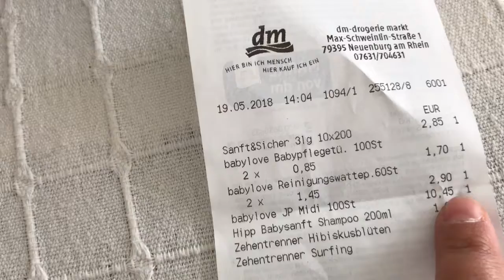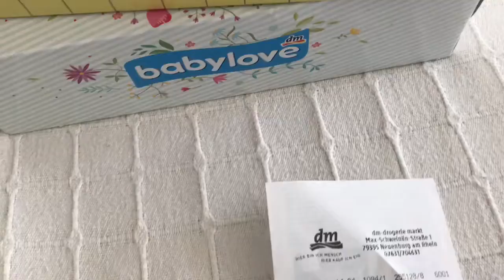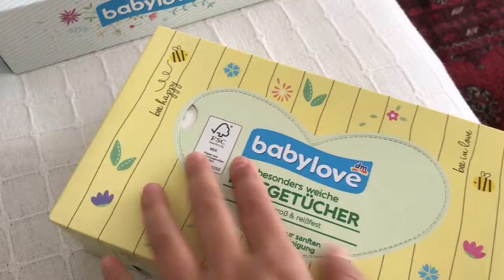VlogRamazan2018: 4. Gün// yarım yamalak Vlog mini haul Dm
Vlog ramazan tüm bu ayı beraber gecirmek kısa yada uzun videolar ile sizinle paylaşımlar da bulunmak.

Videolarimi iPhone 7plus ile çekiyorum ve tüm ürünler bana aittir.♥♥♥♥♥

Ramazan vloglari :

v=L0gBfUoUUJw